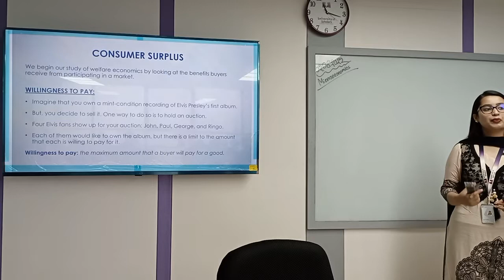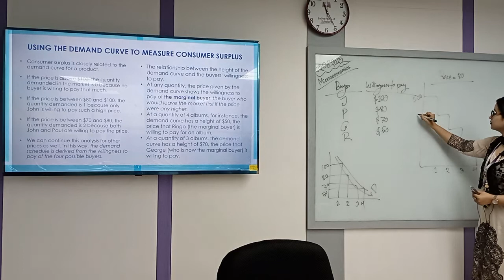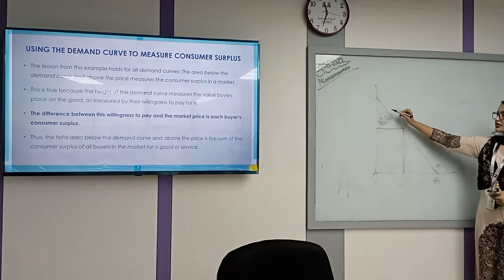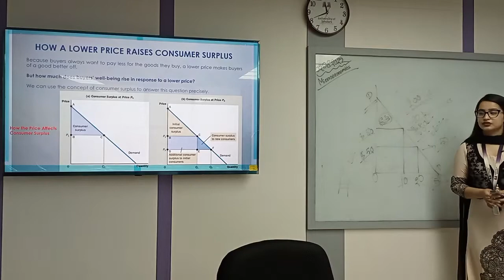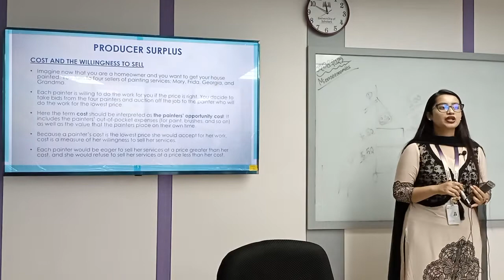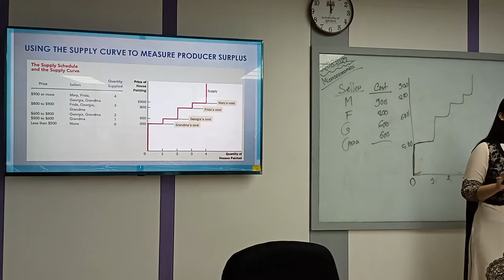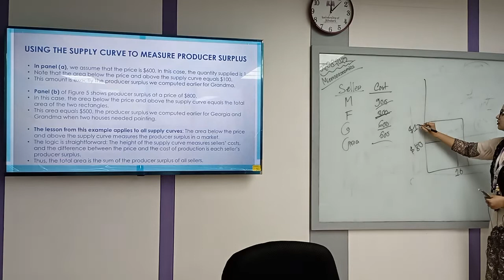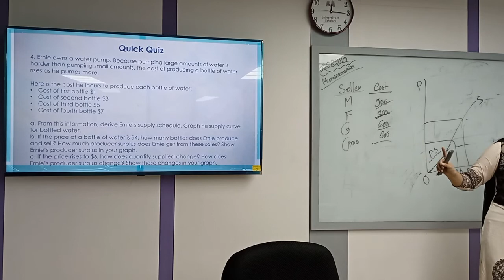Microeconomics | Lecture-21 | BBA | Tazin Ahmed | University of Scholars